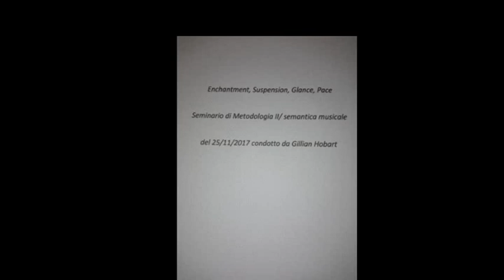Special Tutorial Gillian Hobart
Una ripresa della Master Class Formazione Metodo Hobart tenuta da Gillian Hobart il 25 novembre 2023 con una telecamera non professionale. La qualità tecnica del video è amatoriale, ma il contenuto ha un valore intrinseco.